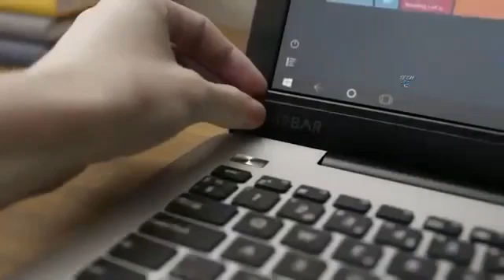changing laptop screen with gadget